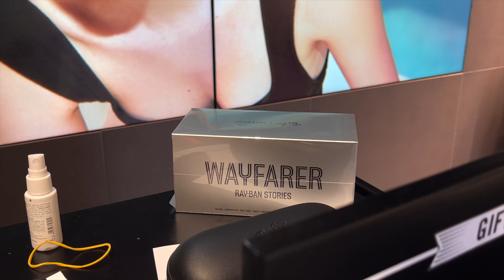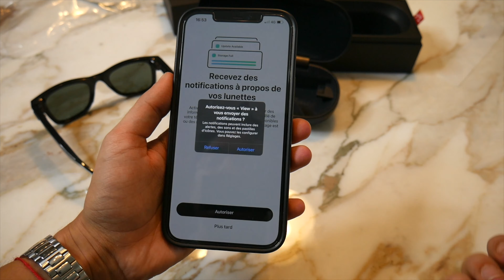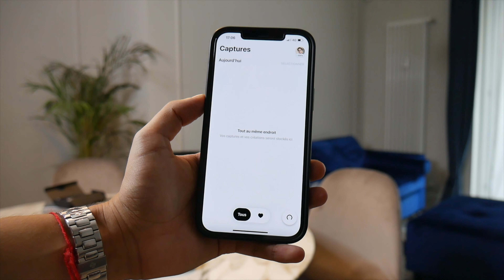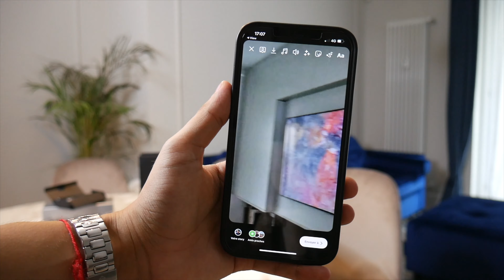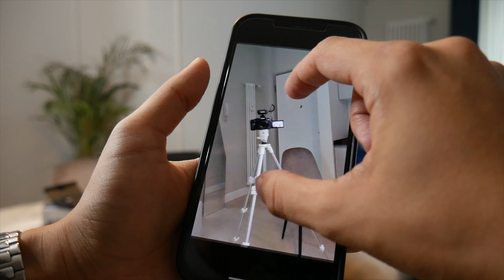Ray-ban Stories : J'ai acheté les Lunettes Meta !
J'ai pu acheter les Rayban stories Wayfarer (smart glasses) de Facebook avant la sortie en France. Premier pas du projet de metaverse du groupe Meta. Je réalise le déballage (unboxing) ainsi qu’une prise en main des lunettes connéctées avant un test. Il est possible d’envoyer des vidéos sur Instagram, Tiktok et Facebook.

00:00 : Introduction
00:57 : Déballage
3:04 : L’application Facebook view
4:35 : Photos & vidéos
5:14 : Stories sur instagram
6:17 : Le son
7:11 : Mon avis
8:17 : Test photo & vidéos
8:44 : Conclusion